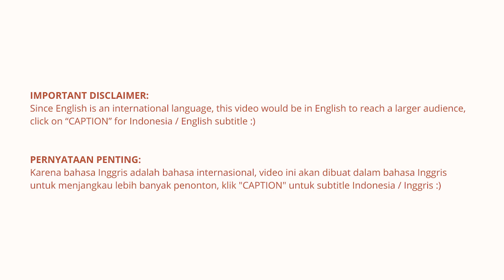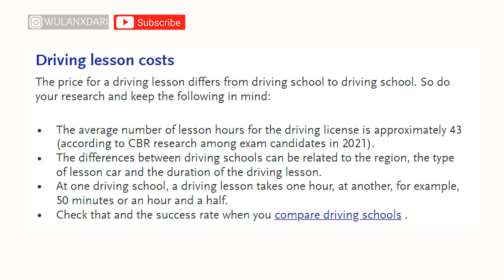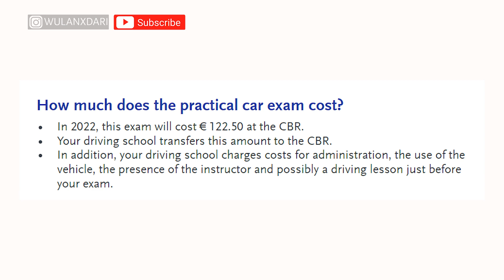I GOT MY DUTCH DRIVING LISENCE (tips & trick)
I finally got my driving license!!! In this video, i will share my experience, tips and tricks to hopefully help you to get your driving licence in The Netherlands too! :)

PS: click the "caption" for the Indonesian/ English subtitle!
PS: klik "caption" untuk subtitle Indonesia/ Inggris!

✨TIMECODES ✨

00:00 – Intro
02:00 - Driving theory
03:17 - Theory Exam
06:24 - Practical
09:20 - Cost
10:23 - Practical exam + tips
11:46 - My experience
17:58 - Outro

Since English is an international language, this video would be in English to reach a larger audience, click on "CAPTION" for Indonesia / English subtitle. Some people may consider the titles of my videos to be click-bait. Because of how the system works, YouTubers optimize their video's metadata for discovery. This isn't a new concept. This is something that most individuals who have been watching YouTube for a long time would understand. If this makes you unhappy and triggers you, this channel isn't for you.

PERNYATAAN PENTING:
Karena bahasa Inggris adalah bahasa internasional, video ini akan dibuat dalam bahasa Inggris untuk menjangkau lebih banyak penonton, klik "CAPTION" untuk subtitle Indonesia / Inggris. Beberapa orang mungkin menganggap judul video saya sebagai click-bait. Karena cara kerja sistem, YouTuber mengoptimalkan metadata video mereka untuk ditemukan. Ini bukan konsep baru. Ini adalah sesuatu yang kebanyakan orang yang telah menonton YouTube untuk waktu yang lama akan mengerti. Jika ini membuat Anda tidak bahagia dan memicu Anda, saluran youtube ini bukan untuk Anda.